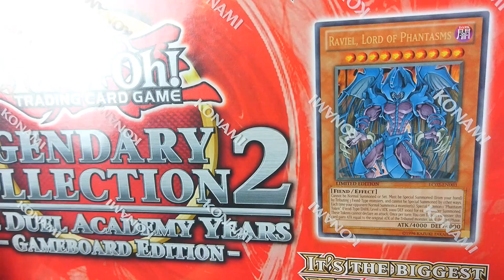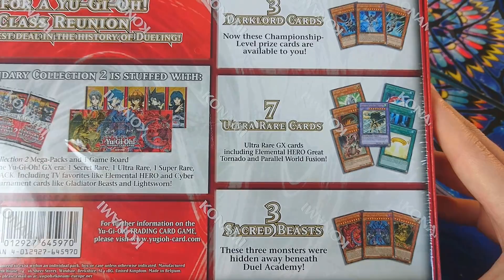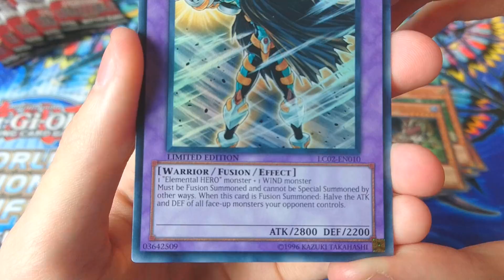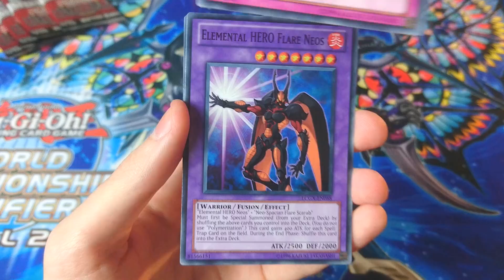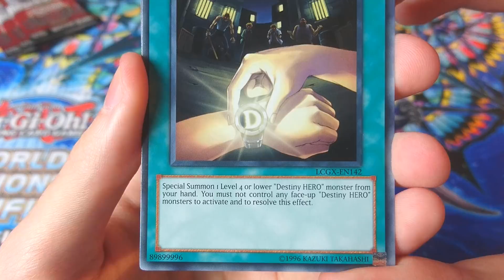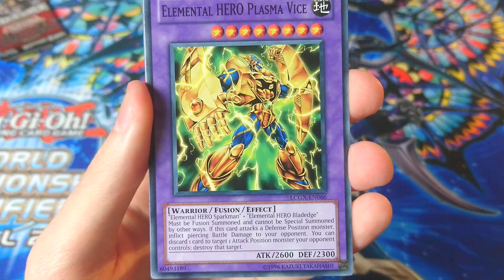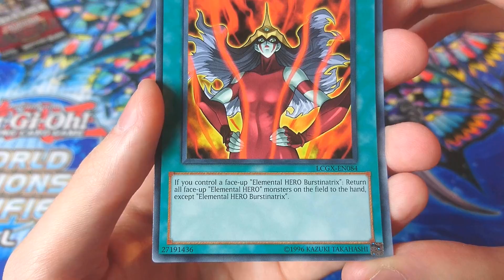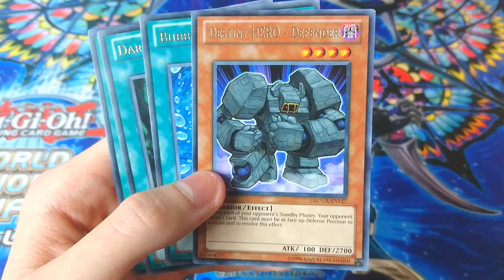Yu-Gi-Oh! Ouverture COFFRET Legendary Collection 2 2018 !! (*Cartes de Jaden, Zane...*)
Aujourd'hui on s'ouvre le Coffret Legendary Collection 2 réédité le 15 Novembre 2018 !

Dans ce Coffret "Legendary Collection 2: The Duel Academy Years", retrouvez: 5 Boosters contenant chacun 4 cartes foils et 5 cartes communes, 13 cartes promotionnelles (incluant les 3 Bêtes Sacrées) et un plateau de Jeu rigide recto-verso !

Gagnant Booster Invocateurs Cachés ► Pierre Bourgeois

A la prochaine pour de nouvelles vidéos !